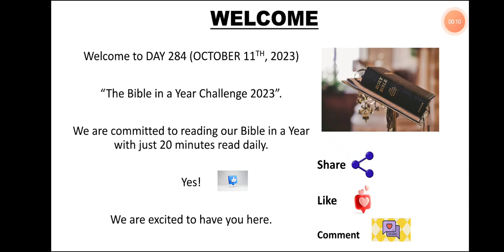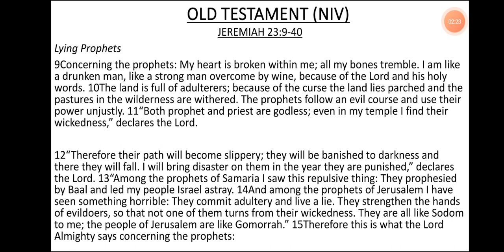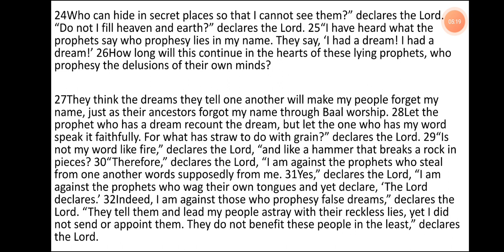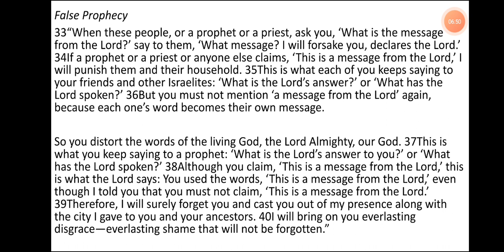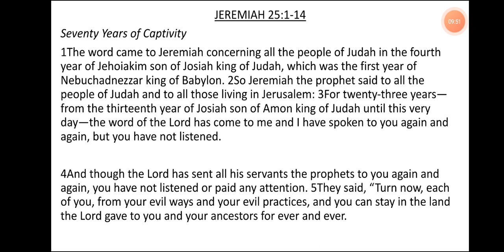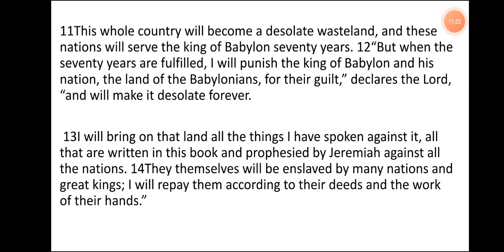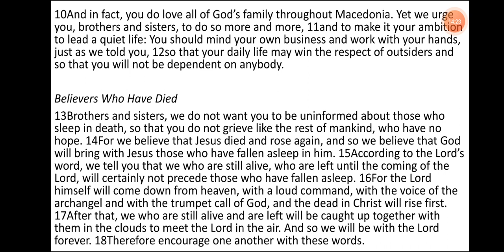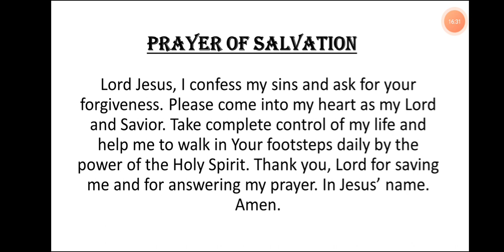DAY 284- OCTOBER 11th, 2023. BIBLE IN A YEAR CHALLENGE